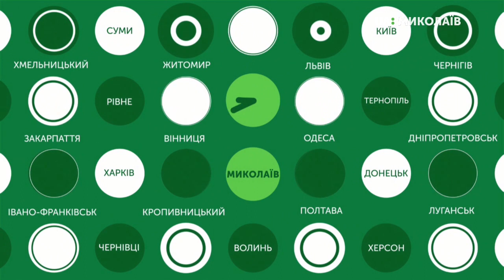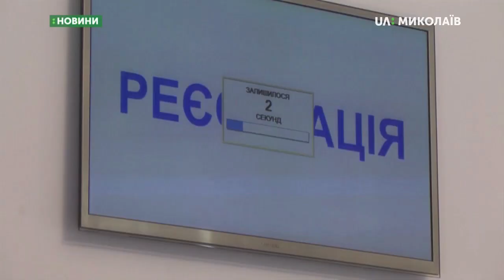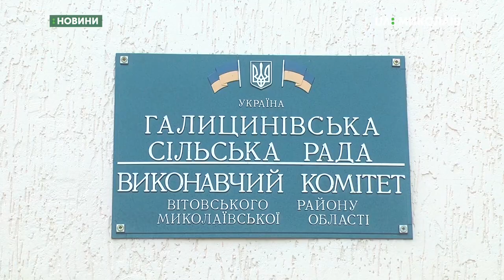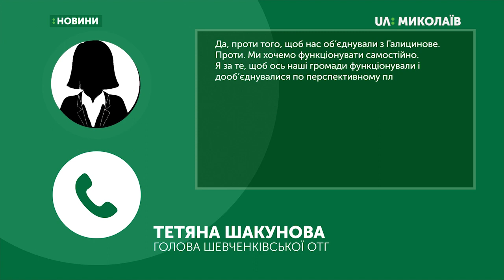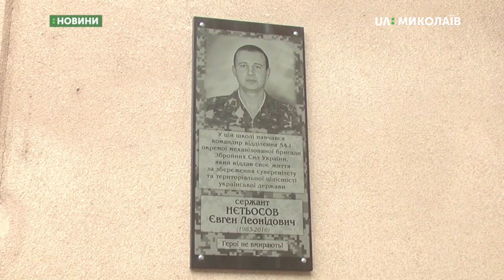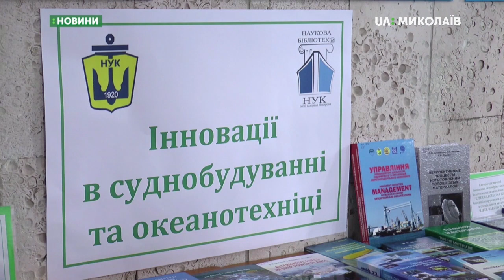26.09.2019. Новини. 19:00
Новини
Інформаційна картина дня (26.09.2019) поглядом кореспондентів телеканалу UA: Миколаїв (випуск новин — 19:00):
- В ОДА планували провести закрите засідання;
- Відбулась чергова земельна сесія Миколаївської міської ради;
- На громадських слуханнях обговорили перспективи об`єднання громад;
- На стіні Миколаївської гімназії № 4 встановили меморіальну дошку;
- Про кораблебудування та океанографію говорили на конференції.